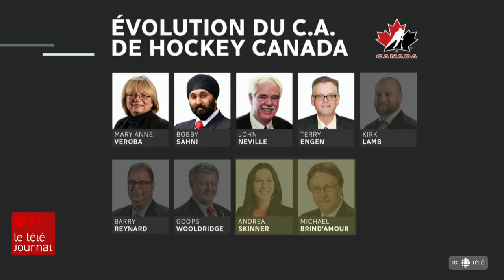L’étau se resserre sur la direction de Hockey Canada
La pression augmente d'un cran sur le comité de direction de Hockey Canada, en marge de sa gestion des affaires d'agressions sexuelles présumées. Après la démission de la directrice par intérim du conseil d'administration, les appels se multiplient afin que les autres membres du Conseil et de l'équipe de direction quittent le navire.

À Ottawa, des membres de tous les partis appellent à « un ménage » qui doit commencer selon eux par la démission du directeur général, Scott Smith.

Le reportage d’Alexandre Gascon